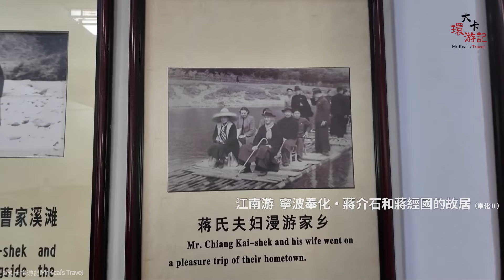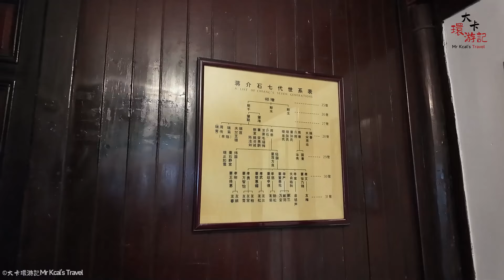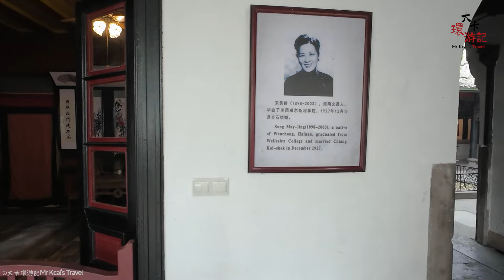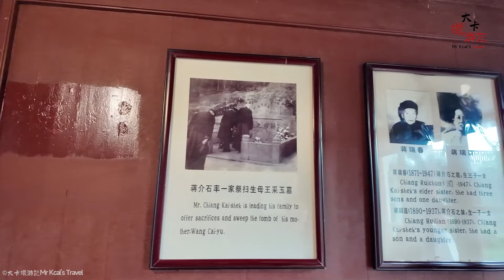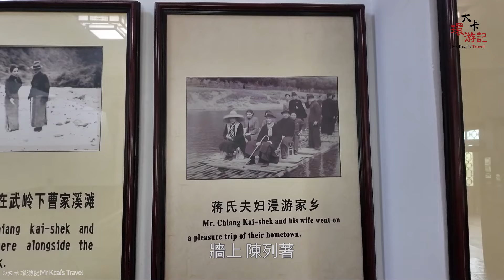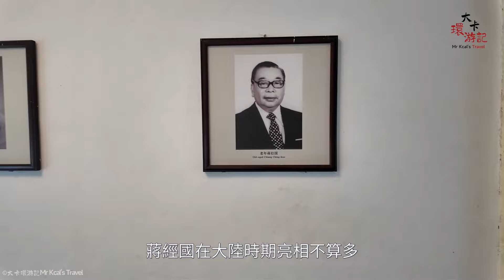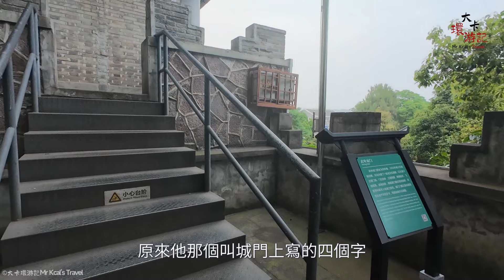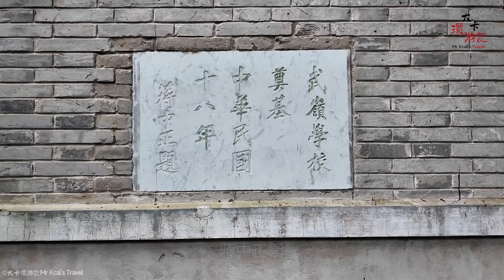035集 再探兩蔣故居！蔣介石宋美齡別墅和蔣經國婚房所在位置如巨龍盤踞！蔣中正|蔣介石|蔣經國|兩蔣|中華民國總統|李白|剡溪|奉化|溪口|蔣萬安|蔣宋聯姻|大卡環游記Mr Kcal's Travel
035集 再探兩蔣故居！蔣介石宋美齡別墅和蔣經國婚房所在位置如巨龍盤踞！蔣中正|蔣介石|蔣經國|兩蔣|李白|剡溪|奉化|溪口|中華民國總統|蔣萬安|蔣宋聯姻|蔣委員長|蔣介石日記|蔣中正日記|蔣介石與現代中國|毛澤東|大卡環游記Mr Kcal's Travel

2024年初夏，我們來回驅車800公里，去了趟浙江的海邊。第二天，我們來到了浙江寧波象奉化的蔣氏故居，我們探訪了蔣介石的故居玉泰鹽舖，豐鎬房，文昌閣，也參觀了蔣經國的故居小洋房。樹高千丈，葉落歸根。蔣公是一個改變了現代中國歷史和政治格局的人，他的家和家鄉，又會是什麽樣子的呢？

本次旅行綫路：江蘇蘇州張家港-浙江寧波象山石浦鎮-浙江寧波奉化溪口鎮

我是大卡，來自江尾海頭的一座小城。歡迎訂閲我的頻道《大卡環游記Mr Kcal's Travel》@MrKcalsTravel1994 目前已更新《江南游》、《江南居》、《江淮游》《燕趙游》、《齊魯游》等。

我是來自中國大陸的一名Youtuber，我製作了系列頻道，您還可以關注我的其他頻道

拍攝時間：2024年05月07日
發佈時間：2024年05月24日
拍攝地點：浙江省寧波市奉化區溪口鎮
拍攝錄製設備：DJI Action 4，DJI Air3，DJI Pocket3，DJI Mic2，Sony A7M3，索尼D100
拍攝：大卡，小桃
語言：普通話
配音、配樂、字幕：大卡
剪輯：大卡
字幕識別軟體：剪映
字幕生成軟體：Arctime Pro
剪輯軟體：Premiere Pro

本集時間綫：
00:00 介紹今天要去的豐鎬房
00:35 坐著黃包車，離開玉泰鹽埔，前往豐鎬房
00:46 毛師傅講述蔣介石與豐鎬房
01:04 進入豐鎬房
01:29 講述豐鎬房是蔣介石成長的地方和其來源
02:06 報本堂
02:22 蔣家人族譜
02:32 東西兩側陳列著老照片
02:49 蔣家會客廳
03:18 豐鎬房的厨房
03:43 毛福梅罹難之地
04:18 蔣介石的四個夫人
04:47 蔣介石母親王采玉的故居
05:06 小花園
05:30 拍照留影
05:41 毛師傅繼續講述他知道的豐鎬房
06:08 蔣家祠堂
06:46 講述文昌閣的歷史淵源
07:26 文昌閣環境，緊鄰剡溪
07:55 上到2樓
08:11 來到起居室，並介紹中西合璧的陳設
08:33 蔣宋的臥房
08:46 文昌閣陳列的老照片
08:57 下去到小洋房
09:09 來到蔣經國的婚房小洋房
09:19 介紹蔣經國的婚房小洋房
09:49 蔣經國不同時期的照片，以及他主政台灣后的功績
10:08 小洋房超前的衛浴設施
10:16 上到天臺
10:37 小洋房上天臺的格局
10:52 去往武嶺城樓
11:48 説到蔣介石題字，想到了家鄉江陰的城樓的忠義之邦
12:12 蔣介石為溪口老百姓造的武嶺學校目前保存的大禮堂
13:59 城樓的淵源
13:24 城樓上的題字，于右任和蔣中正的題字
13:53 買溪口鎮的千層餅
14:34 毛師傅講到溪口的三大姓氏，蔣，毛，周
15:05 毛姓氏的淵源
15:20 蔣家與溪口的淵源
15:44 蔣介石和毛福梅的冥壽
15:57 準備回程
16:05 剡溪，現在老百姓的用途和李白詩中的剡溪
16:36 回程，兩蔣的是非功過兩岸的老百姓都有答案

接下來，我們首先會按著江南遊的設定，遍訪江南名城。蘇州、杭州、南京、常州等等，都在我們的計劃之列；當然還有江陰、常熟、昆山、紹興、象山這些江南小城。江南遊摻雜了一點我的私心，因爲我生於斯長於斯，講好了家鄉故事，才能更好地講他鄉故事。所以，我們會在不久的將來，適時地開啓齊魯游，荊楚遊等等系列，敬請期待！我們也期待和你的不期而遇。記得訂閲我哦！這樣你就不會錯過每一期精彩視頻！跟上我，奔赴城市曠野，飛躍山河江海。

035集 再探兩蔣故居！蔣介石宋美齡別墅和蔣經國婚房所在位置如巨龍盤踞！蔣中正|蔣介石|蔣經國|兩蔣|李白|剡溪|奉化|溪口|中華民國總統|蔣萬安|蔣宋聯姻|蔣委員長|毛澤東|蔣介石日記|蔣中正日記|蔣介石與現代中國|大卡環游記Mr Kcal's Travel

我購買的設備：

拍攝設備：
DJI Action 4運動相機
DJI Air3 無人機/空拍機
DJI Pocket3
Sony A7M3 20-105G
Sony 40mm F2.5G

錄音設備：
DJI Mic2
索尼D100
羅德RODE麥克風

存儲設備：
Lexar 128GB (2-Pack) Professional 1667x SDXC Memory Cards

輔助設備：
Stanley手推車：

充電設備：
Cuktech 20/Cuktech 10 移動電源
Cuktech 充電頭

**My Purchased Equipment:**

**Photography Equipment:**
- DJI Action 4 Sports Camera
- DJI Air 3 Drone
- DJI Pocket 3
- Sony A7M3 20-105G
- Sony 40mm F2.5G

**Audio Equipment:**
- DJI Mic 2
- Sony D100
- Rode Microphone

**Auxiliary Equipment:**
- Stanley Hand Cart

**Charging Equipment:**
- Cuktech 20/Cuktech 10 Portable Power Banks
- Cuktech Charging Head